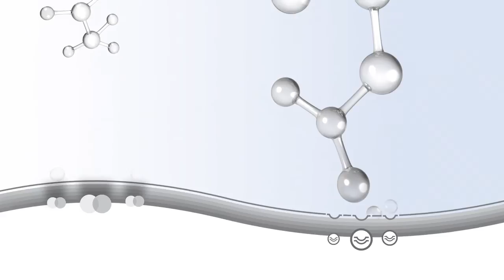Nieuw. Clinique Smart Custom-Repair Serum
Een slim serum dat het verleden van je huid begrijpt om haar toekomst te veranderen.